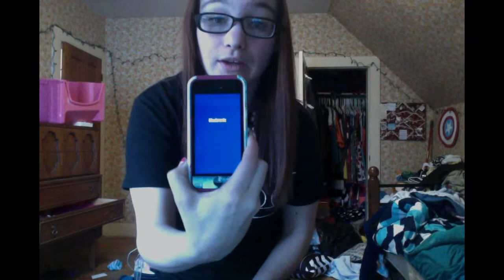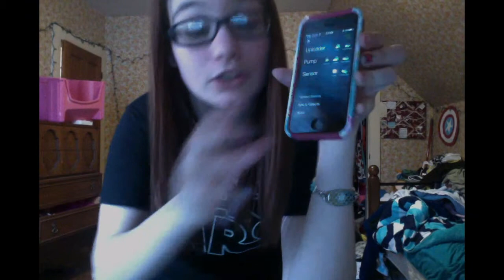First Impressions Minimed Connect